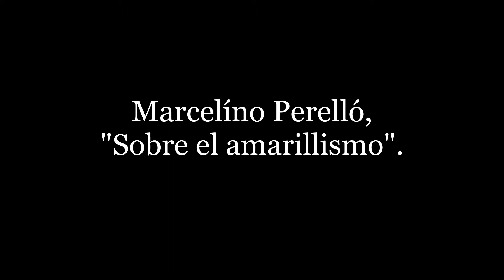Marcelino Perelló, "Sobre el amarillismo".